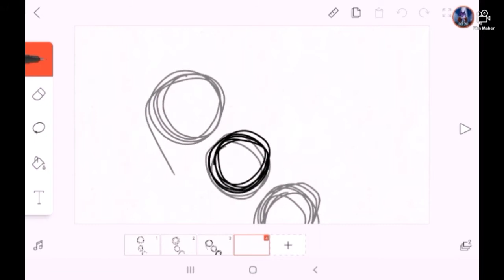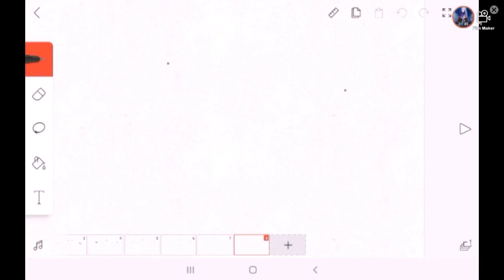Sorry skip to 2:53